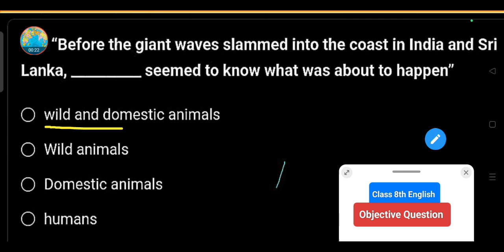'Before the giant waves slammed into the coast in India and Sri Lanka, ___ seemed to know what was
'Before the giant waves slammed into the coast in India and Sri Lanka, ___  seemed to know what was about to happen'